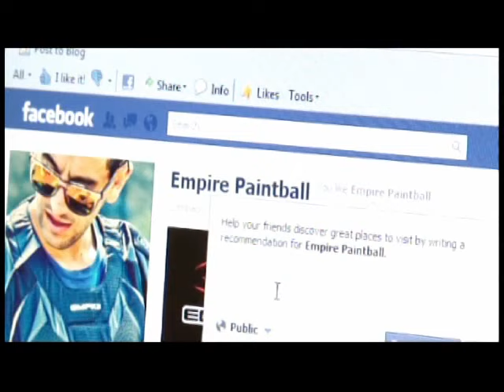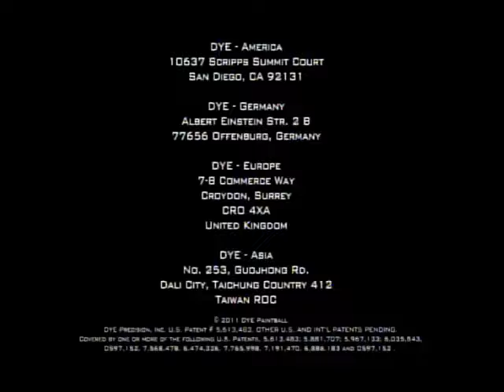2012 NCPA Ochofinals - Rutgers University Scarlet Knights vs Florida Atlantic University Owls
2012 NCPA Nationals
Ochofinals matchup between Rutgers University Scarlet Knights and Florida Atlantic University Owls!